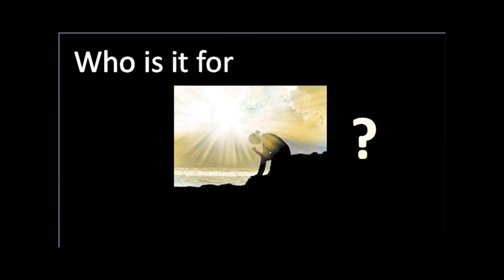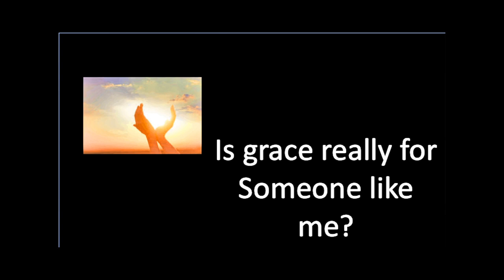Arthur August 26 2018